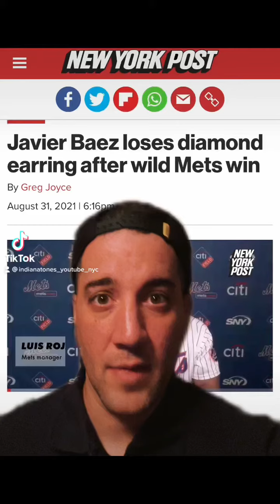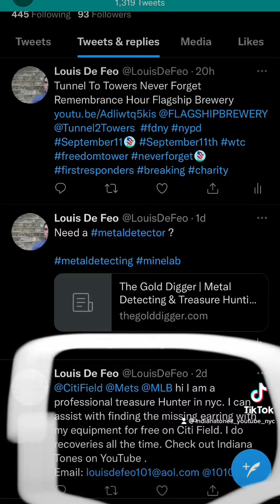Metal Detect New York Mets Citi Field for a Lost $200,000 Earring Javier Baez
Hit the arrow under the video and tweet to the NY Mets so we can try to help find the earring with our equipment. It will be good for the hobby and the most epic recovery.